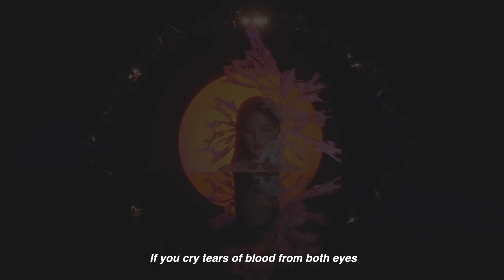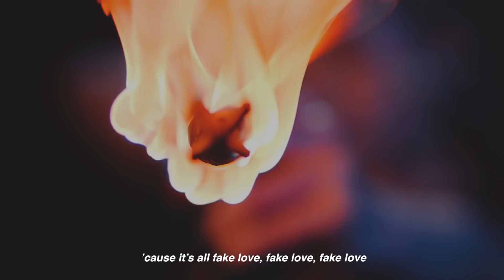BLACKPINK & BTS (방탄소년단) - 'KILL THIS FAKE LOVE' (MASHUP)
» MASHUP
블랙핑크 & 방탄소년단 - 'Kill This Love X FAKE LOVE'

TRACKS:
» BLACKPINK - 'Kill This Love' (Acapella)
» BTS - 'FAKE LOVE' (Acapella & Instrumental Remix by ALEOSSYA)

CREDITS:
ExoFanCreations
NOVENTY MASHUP K-POP
ALEOSSYA

^ thank you for your hard work on creating acapellas & instrumentals ! :))

*This video is for fan-use only. All copyrights belong to their original owners.